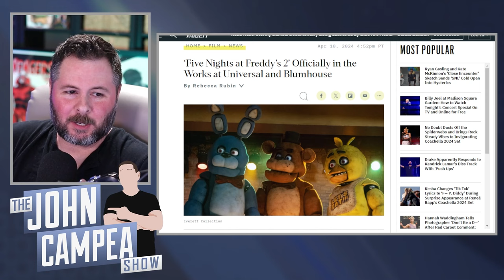Five Night’s At Freddy’s 2 Officially In Development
Mic pre-amps

Streaming Software
Wirecast Pro